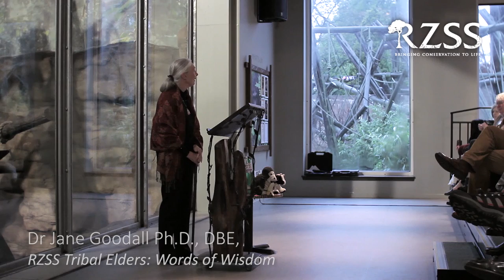Dr Jane Goodall - Words of Wisdom - RZSS Lecture Series